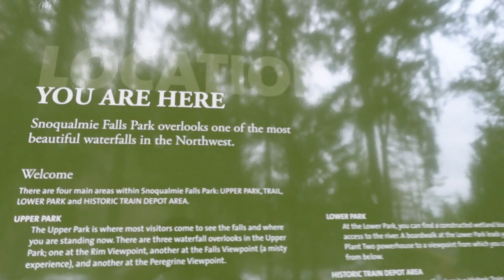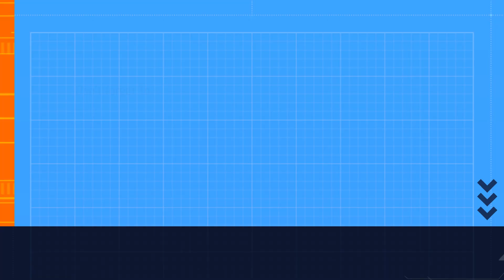Mark Cross & Mifland Adventure 🎄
How many coughs did yall count? LOL hope you guys enjoy the video! Love you all! (: